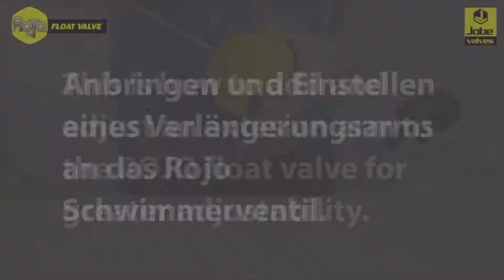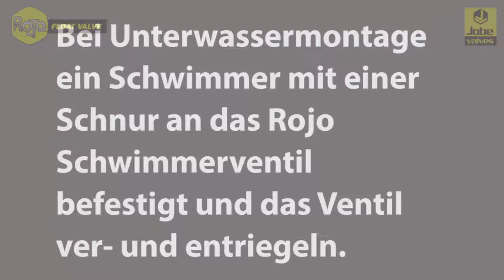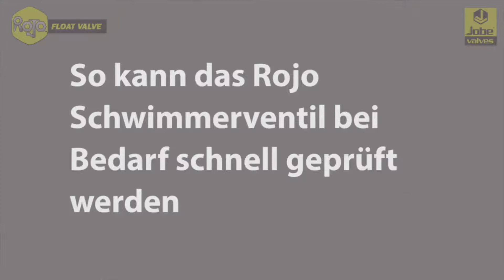Rojo Eigenschaften DE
Anbringen und Einstellen eines Verlängerungsarms an das Rojo Schwimmerventil.